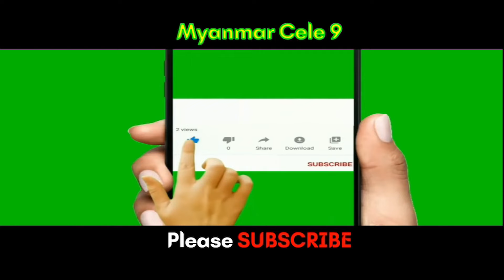အမျိုးသမီးငယ်တွေ အပါအဝင် လူပျောက်မှုတွေများလာတဲ့ ရန်ကုန်မြို့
@MyanmarCele9 အမျိုးသမီးငယ်တွေ အပါအဝင် လူပျောက်မှုတွေများလာတဲ့ ရန်ကုန်မြို့